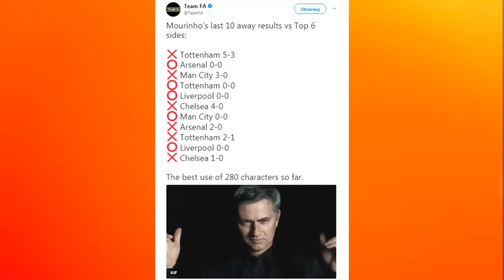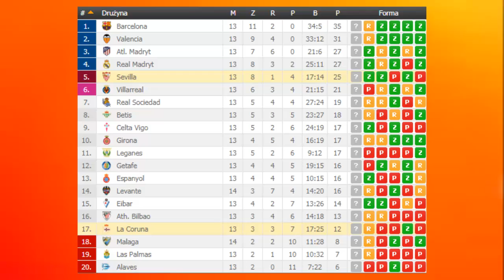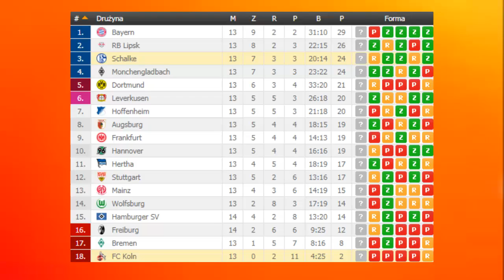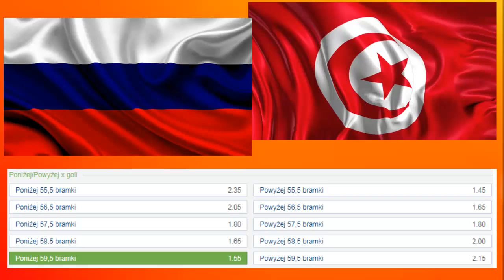TYPUJEMY W SOBOTĘ!